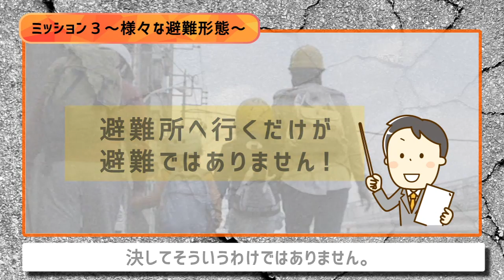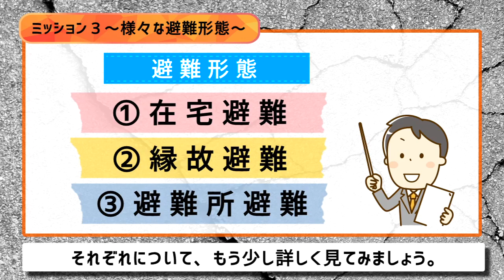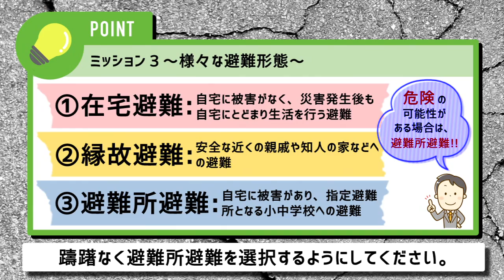自宅で防災【ミッション3】